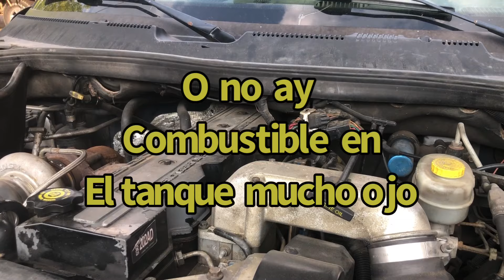No prende mi Cummins 5.9 24 válvulas